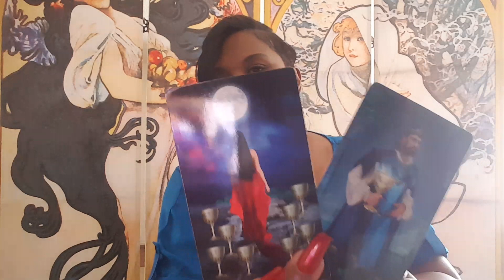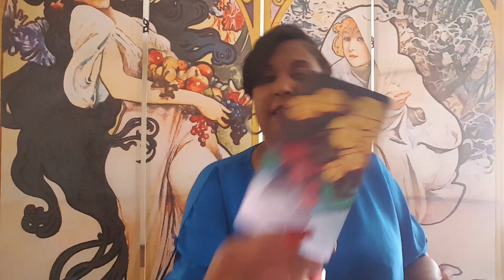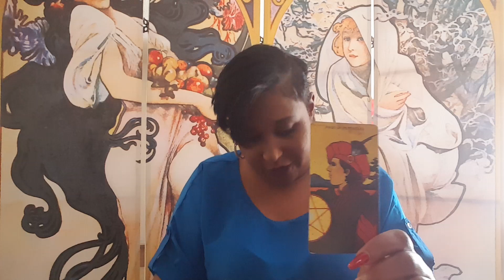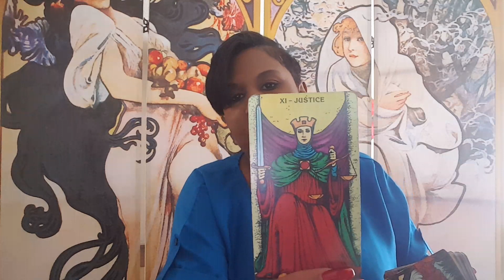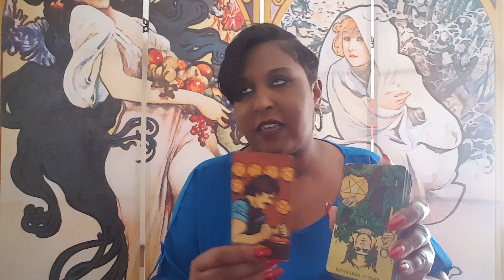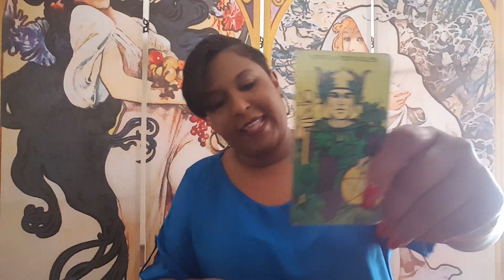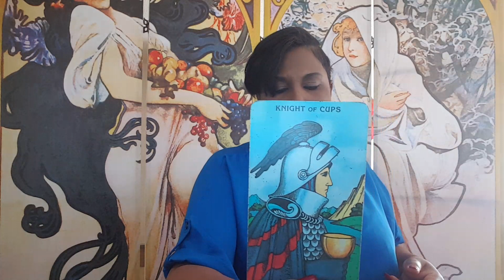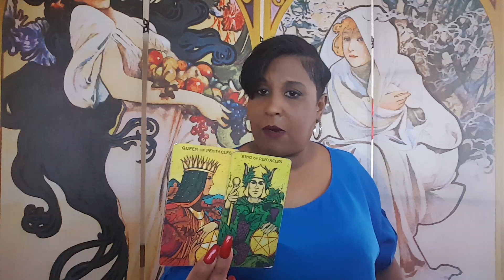Aquarius mid month love reading Feb 2020.. AN Apology is a Must just like 4 Play is a Must.